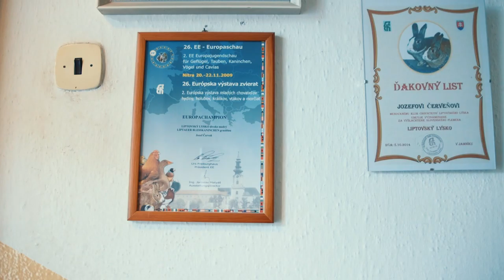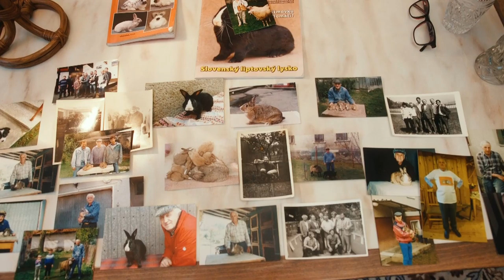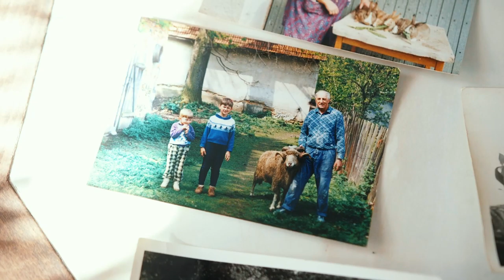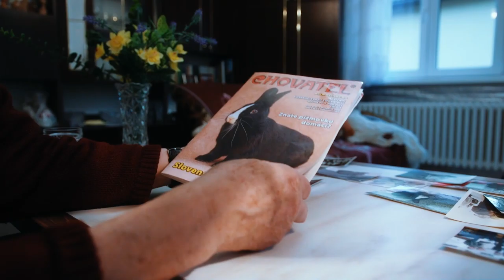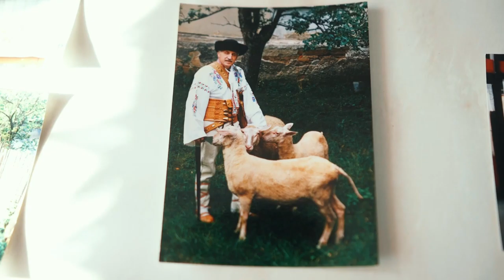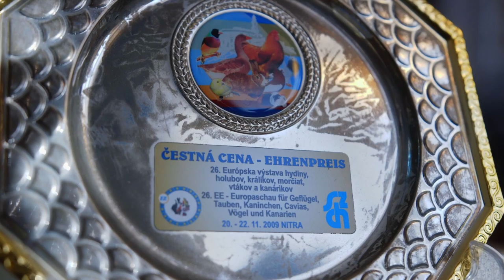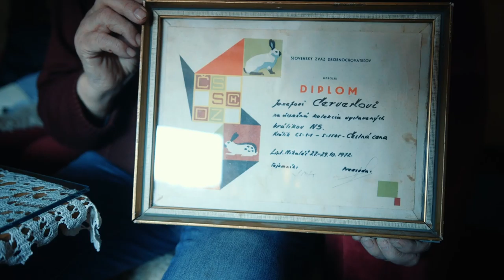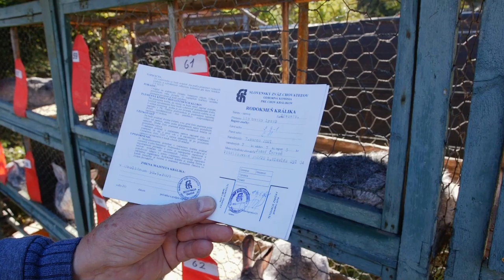Dokument - Liptovský Lysko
Krátky medailón chovateľa Jozefa Červeňa, ktorý na Liptove úspešne vyšľachtil  niekoľko farebných rázov králika.

Možnosť vzhliadnuť aj v obsahu TV Liptov.